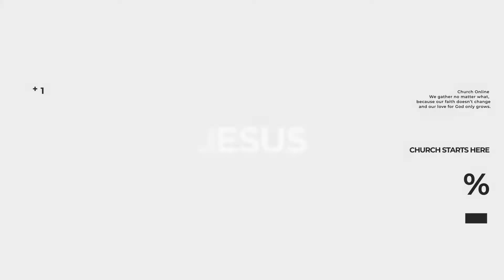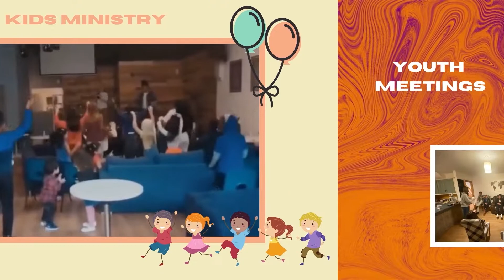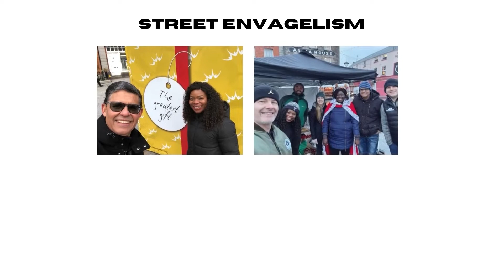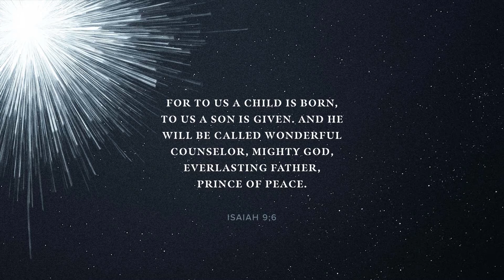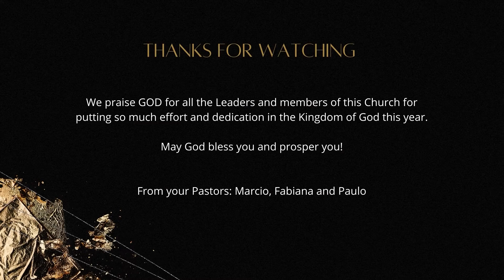Pastor Marcio // Seja grato e mude sua mentalidade em 2022 (Parte 1) // 31-12-2021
Preletor: Pastor Marcio
Tradutor: Marcio Rodrigues
Título da Mensagem: Seja Grato e Mude sua Mentalidade em 2022
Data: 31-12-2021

- Bank of Ireland:
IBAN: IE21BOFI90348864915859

- Banco Itaú:
Ag: 1611
Cc: 08028-2